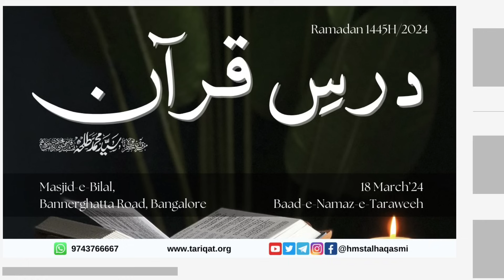Dars-e-Qur'an | 8th Ramadhan | Shaykh Talha Qasmi Naqshbandi Mujaddidi DB | 18th March 2024